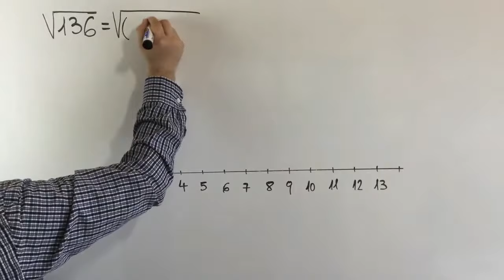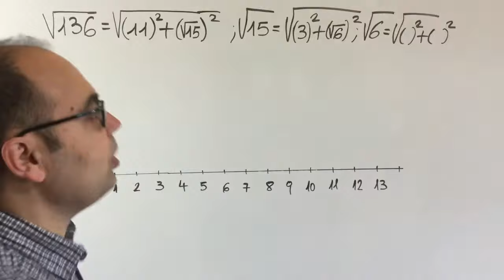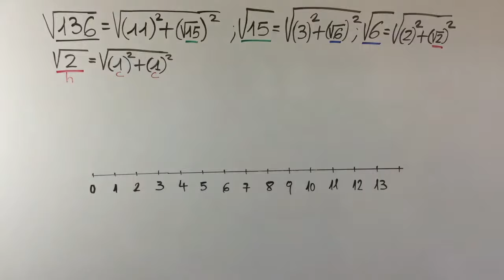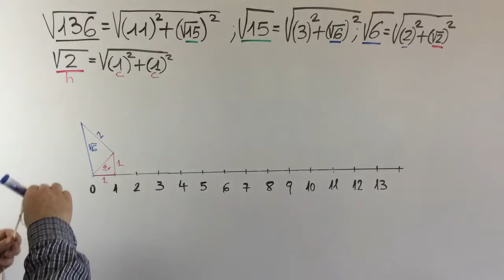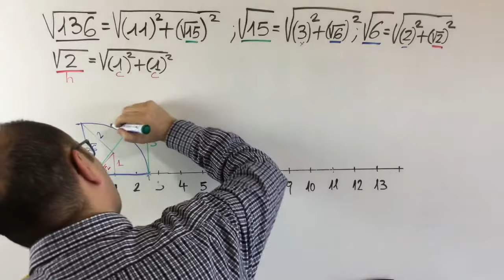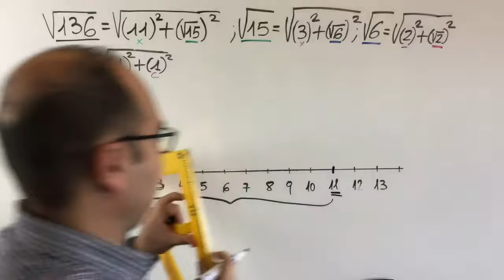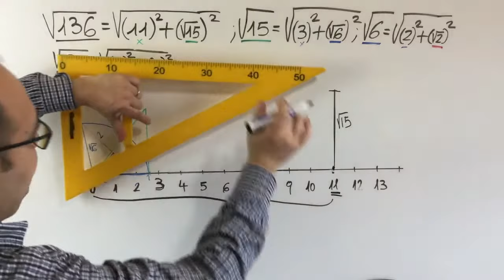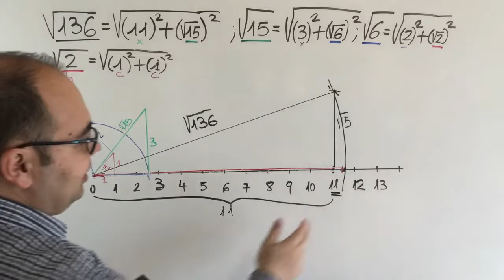✅ √136 REPRESENTACIÓN Raíces Recta Numérica ✅ Números Irracionales En La Recta Real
En el vídeo representamos el radical 136.